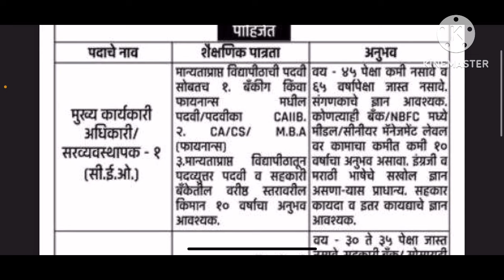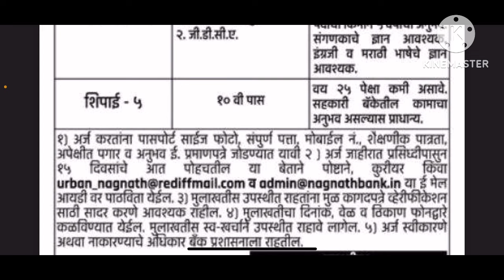आनंदाची बातमी । शिक्षकेत्तर कर्मचारी भरती । जाहिरात जाणून घेऊया